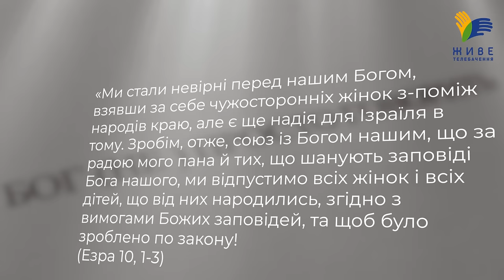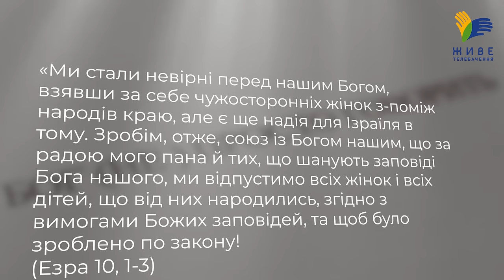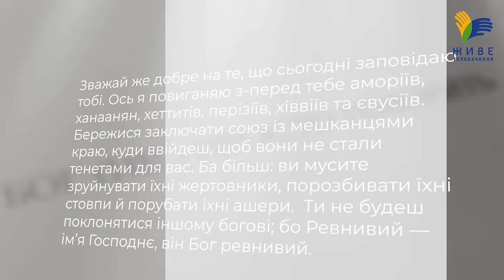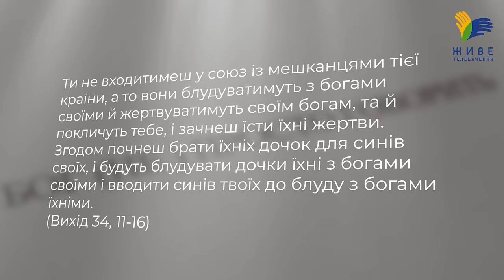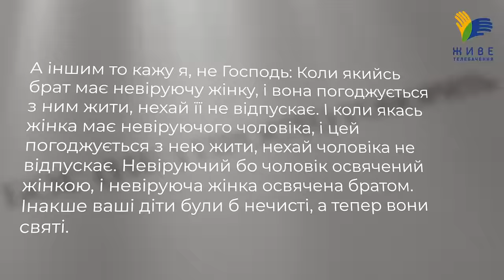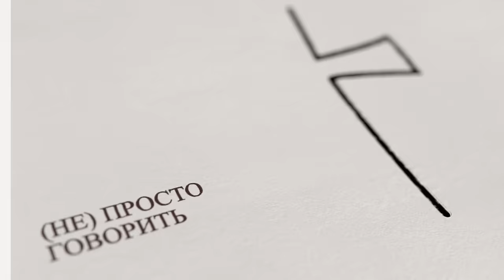Проблема змішаних шлюбів з язичниками • Бог (не)просто говорить, о. Юрій Щурко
❓Чому після повернення з Вавилонського полону провідники Ізраїля, під проводом священника Езри, прийняли рішення вислати геть усіх жінок і дітей язичницького походження? Чи можна вважати це «легалізацією» розлучення? Чому не спробували навернути їх на віру в єдиного Бога?

▶ Ефір у неділю 3 листопада, о 18:00

Пишіть в коментарях ваші думки та запитання!
Поширюйте відео! ЩОНЕДІЛІ о 18.00

Україна молиться!